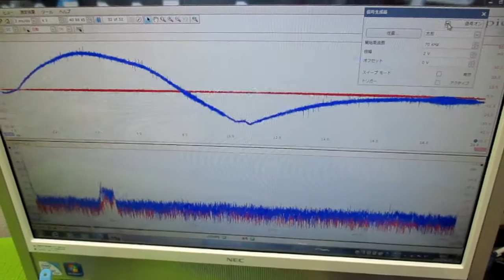超音波プローブの発振制御による表面検査技術